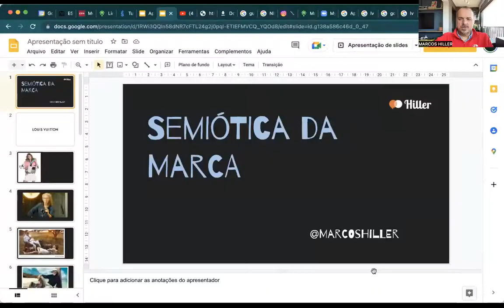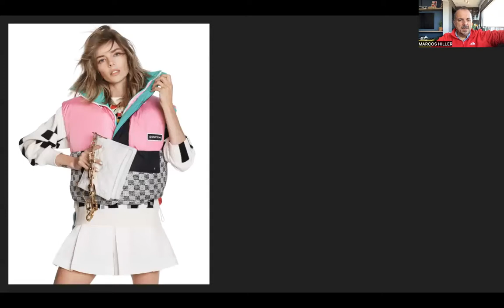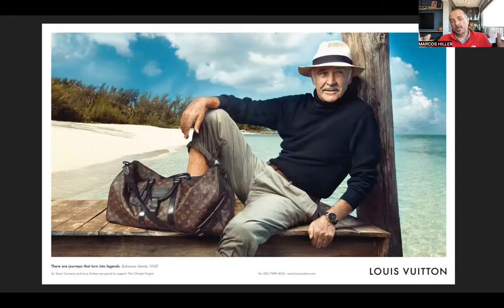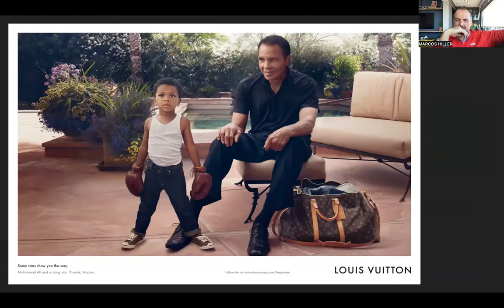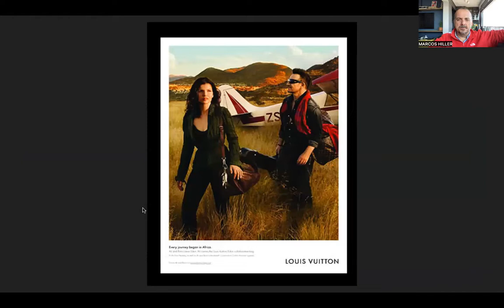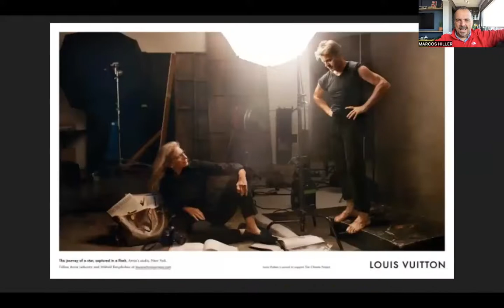Análise Semiótica Peirceana de Campanha Publicitária da LOUIS VUITTON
O professor Marcos Hiller faz um análise semiótica (linha de Charles Peirce) da emblemática Campanha Publicitária da marca LOUIS VUITTON que se serviu nos anos 2000 e se utilizou de celebridades como Agassi, Bono, Copolla, Keith Richards, Sean Connery, Angelina Jolie, entre outros, e o ex-líder da União Soviética Mikhail Gorbachev, que é o tema central dessa nossa mini aula. Após mais de 150 anos de história, a marca de luxo francesa especializada em bolsas, sapatos, roupas e itens de viagem fez uma campanha publicitária com pessoas ícones em suas áreas de atuação, onde quem produziu todas as fotografias foi a eterna editora-chefe da VANITY FAIR, a fotógrafa Annie Leibovitz.